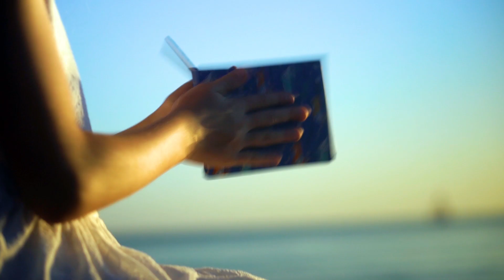“Mrs. Elite Beauty Queen Siberia 2019”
“Miss & Mrs. Elite Beauty Queen 2019” Participant Presentation Videos!

“Mrs. Elite Beauty Queen Siberia 2019” - Tatyana Lagutina!

“Mrs. Great Russia 2017. Novosibirsk”, “Lady Sport 2017. Novosibirsk”, “Captain of the Year 2017. Novosibirsk”
I am 36. Today I actively develop my fitness center, which began operating in 2019 and became a complete reflection of my sports philosophy. I bring up four children (I have two sons and two daughters aged from 1 to 10 years). I have two red diplomas – higher economic and additional marketing education. More than 10 years she worked in a managerial position in a large international IT company, where she was engaged in the development of client financial services. I like active sports, snowboarding and skiing, half-marathons, participating in the “Race of Heroes” and doing dancing.
I believe that a real woman does not need compromises, she can equally successfully realize herself in family, business and in the social sphere, while preserving her femininity and natural beauty!